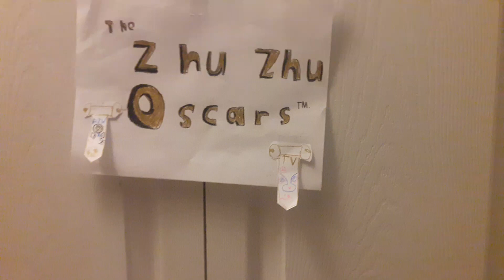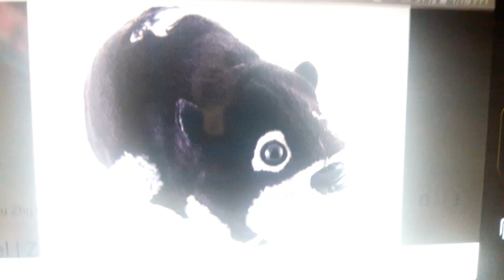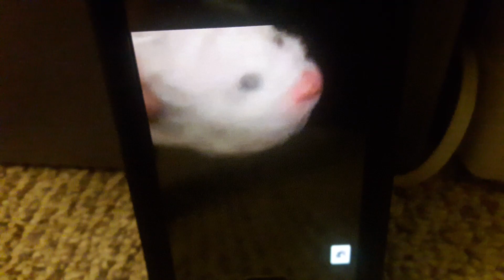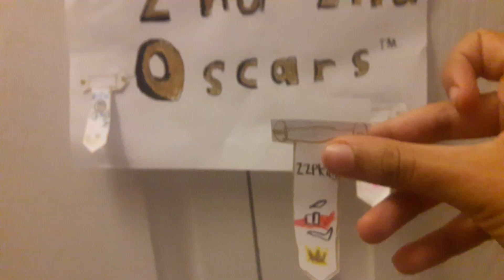The Zhu Zhu Oscars: Part 3 Finale